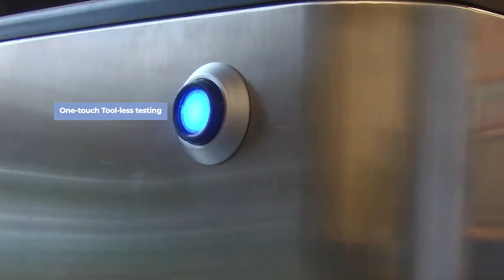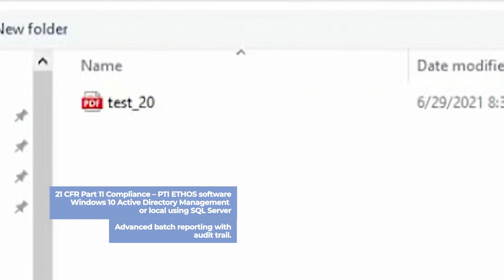OPTIPAC Blister Pack Testing เครื่องตรวจสอบรอยรั่วแผงยา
OPTIPAC Blister Pack Testing  เครื่องตรวจสอบรอยรั่วแผงยา ทั้งยาเม็ด และยาแคปซูล ​Tablet and Capsule Blister Leak Inspection

UBV คือเครื่องที่ออกแบบมาเฉพาะสำหรับตรวจสอบรอยรั่วแผงยา ทั้งยาเม็ด และยาแคปซูล บนเทคโนโลยี vacuum decay และเพิ่มระบบ volumetric imaging เข้าไป ทำให้เครื่องตรวจสอบรอยรั่วแผงยานี้ สามารถตรวจจับรอยรั่วแผงบรรจุยาได้ทุกชนิด ทั้งยาเม็ด และยาแคปซูลขนาดต่างๆ พร้อมทั้งระบุตำแหน่งที่มีการรั่ว เพื่อการแก้ไขที่สะดวก และง่ายขึ้น เพียงวางแผงยาที่จะทดสอบลงในช่องใส่ตัวอย่าง เครื่องใช้เวลาทำงานเพียงไม่กี่วินาทีก็จะทราบว่ารั่วหรือไม่ โดยหากพบว่าแผงยานั้นรั่ว ที่หน้าจอจะมีการแสดงตำแหน่งของรอยรั่วให้ด้วย

OptiPac one-touch tool-less blister package inspection System

The OptiPac Leak Detection System is a deterministic non-destructive technology designed specifically for blister packs.  OptiPac is designed with One-Touch Tool-Less Technology to achieve a rapid test cycle requiring no changeover or sample preparation, with defect detection down to 5 microns.